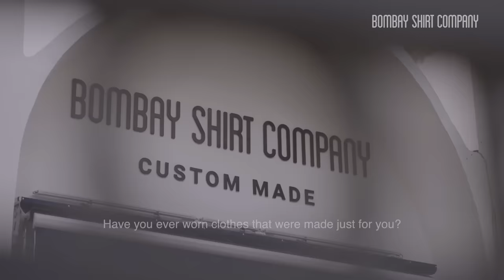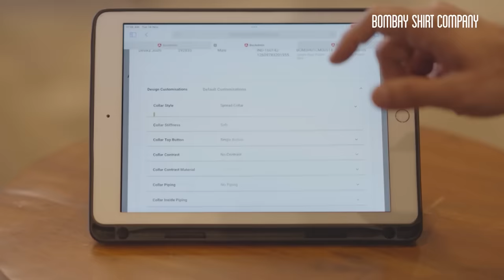A retail experience like no other.